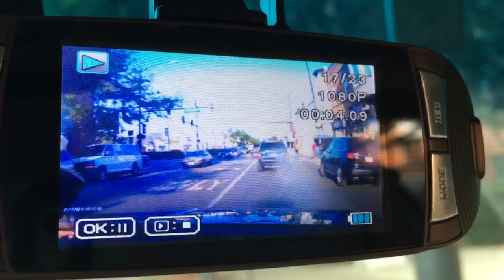Lincoln Towing Service Chicago - fire this driver!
Lincoln Towing Service Chicago truck driver intentionally throwing debris on my car, illegally passing on the right and forcing its way back into the traffic lane. Here is a picture of the driver
The incident was reported to the 911 center and the Chicago Police.

(*** Blinker sound comes from a parked car while recording the dashcam)